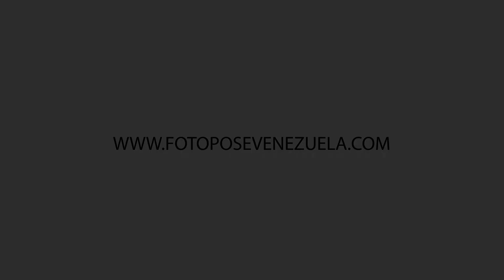FOTO POSE VENEZUELA FASHION SHOW II - Target Shop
-INSCRIPCIONES ABIERTAS-  Envíanos tus Datos personales y números telefónicos a:
CHICOS&CHICAS - TODAS LAS EDADES - NO IMPORTA ESTATURA, EXPERIENCIA O TIPO DE CUERPO!